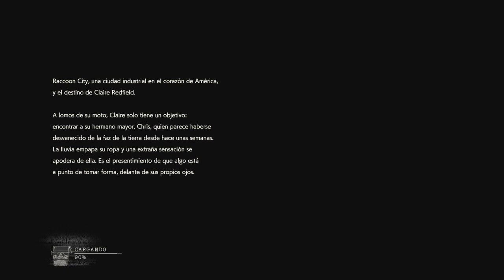Resident Evil 2 Clare - Parte 1# Walktrougth Español Ps4